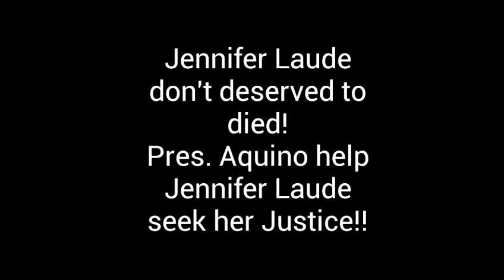Tribute to Jennifer Laude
Justice will Prevail for Jennifer Laude